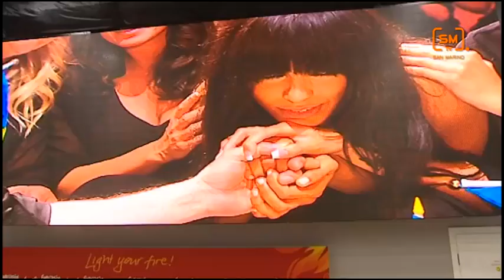EUROVISION SONG CONTEST 2012 seconda semifinale